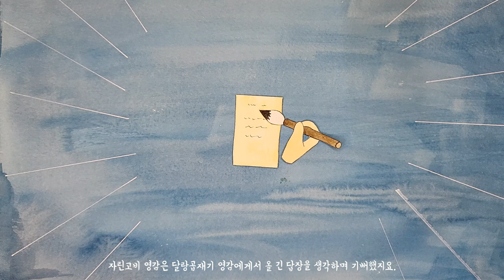소곤소곤잠자리동화 / 자린고비와 달랑곱재기 / 잠자리 동화 읽어주기 / 자기 전 듣는 이야기 /